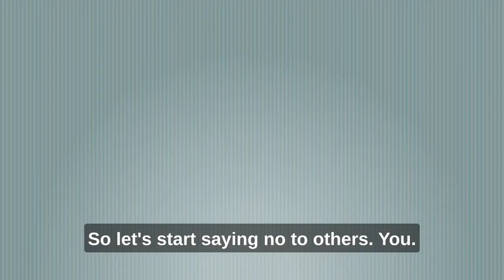Unlocking Happiness: Prioritize Saying No To Others And YES To YOU!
Your default for everyone other than yourself needs to switch from yes to no.  When you say yes to everything and everybody you are saying no to yourself.  The fear of others being "let down" or "angry" shouldn't dictate you prioritizing yourself.

It's ok to feel uncomfortable at first when saying no but don't ever let that make you feel guilty for protecting your own peace.    Dig deeper in understanding why you feel as though others comfort is more important than your own peace.